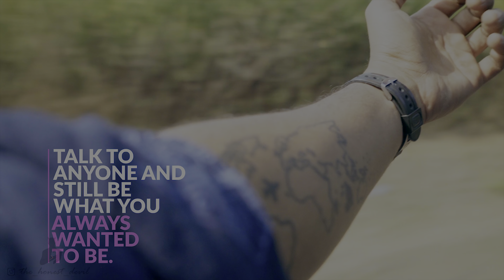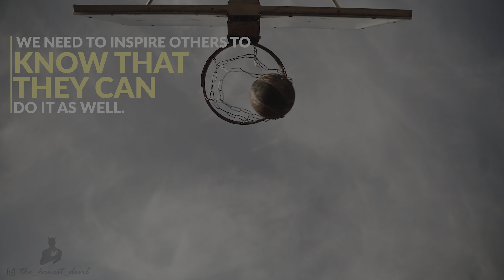I'm Not Waiting | Pandemic Motivational Video | Covid 19 | Inspirational Video for the New Normal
Today Is Uncertain, But Tomorrow Represents Hope and Promise.

Best Motivational Video for the New Normal of the Pandemic.

"Ultimately, the greatest lesson that COVID-19 can teach humanity is that we are all in this together."

FEEL EMOTIONAL FREEDOM
RELEASE STRESS. HEAL YOUR HEART. MASTER YOUR MIND